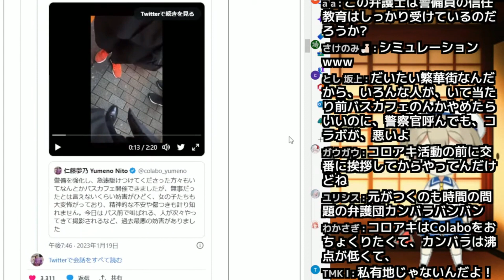【仁藤夢乃Colabo】ゆめにゃん、「バスカフェ妨害！妨害！」言うとるけどオマエも辺野古妨害しとるやん(笑)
さすがトップブーメラニスト(笑)